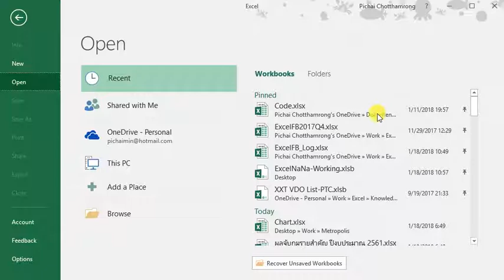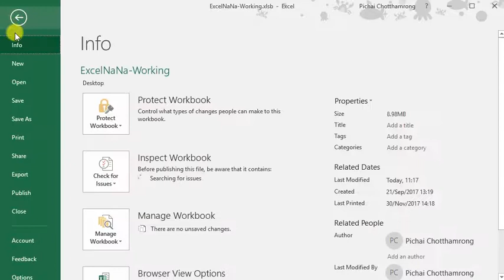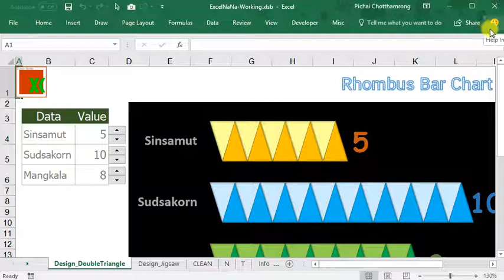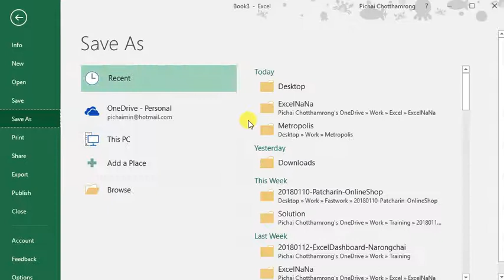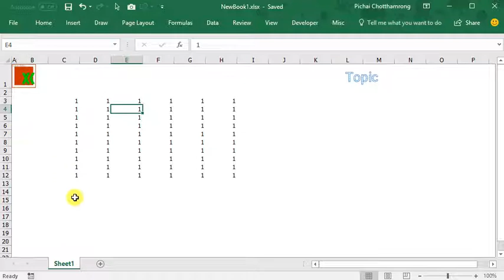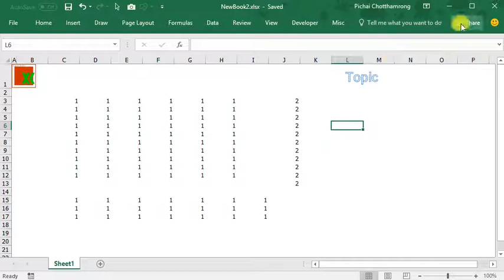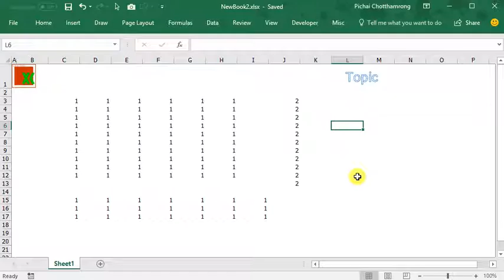Excel Shortcut for File Management | คีย์ลัดสำหรับจัดการไฟล์